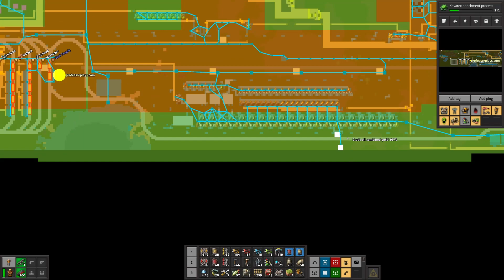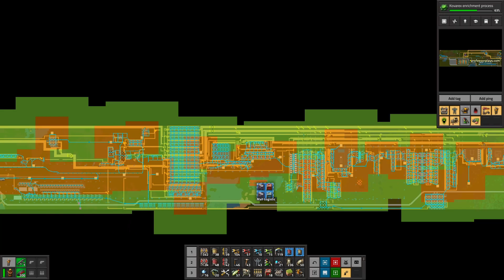Factorio Ribbon World ep11 Artillery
I give the bugs artillery shells.